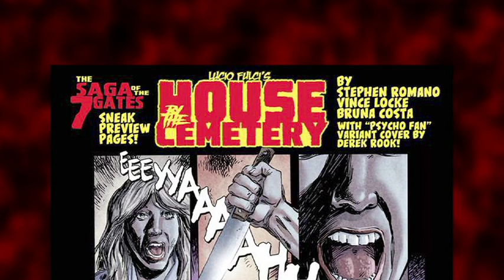The Official House By The Cemetery Comic Book Series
The Official House By The Cemetery Comic Book Series! Issue #1 NOW ON SALE! 40 page king size issue! Art by Vince Locke!